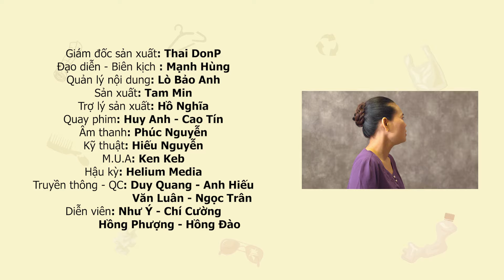Con Gái Đi C.Ư.Ớ.P Với Bạn Trai Và Cái Kết !!! VE CHAI BÁN HÔNG